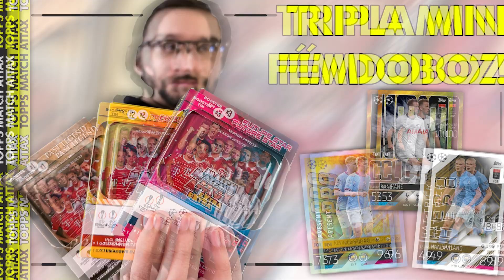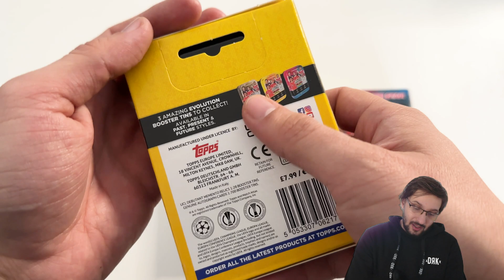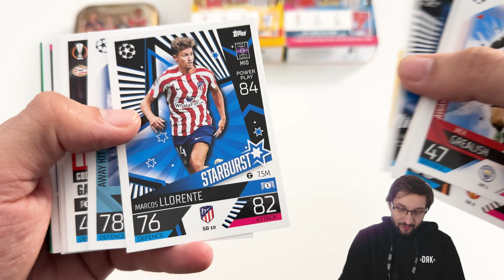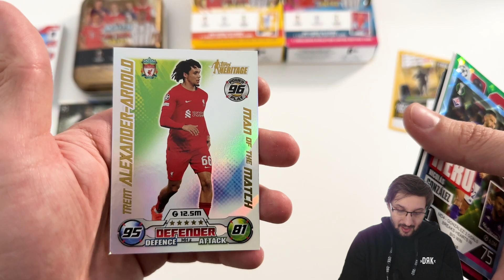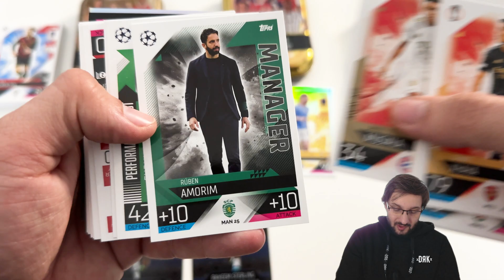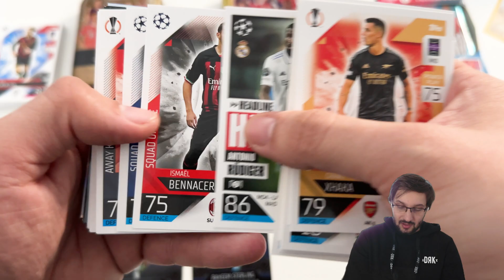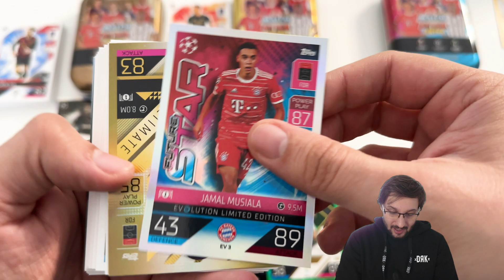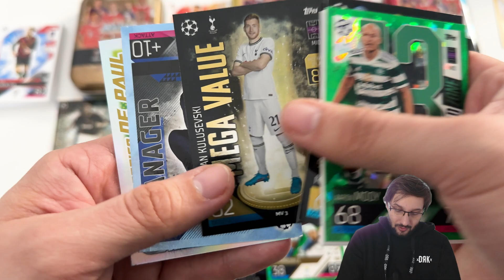TRIPLA MINI FÉMDOBOZ! I Topps Match Attax Extra 2023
A Topps Match Attax Extra 2023, a Topps legújabb szériája! Több mint 297 kártya, új Black Edge és Limitedek találhatóak benne, meg persze új lap típusok is.

Elérhetőség:
📸: @sport.cards.hungary (Instagram)